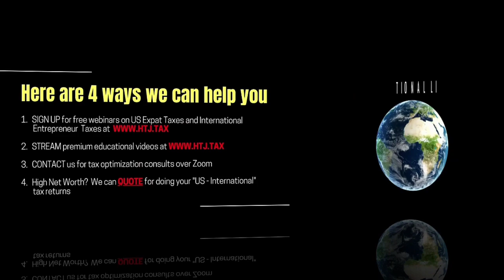[ Offshore Tax ] Tax advice for those moving from the US mainland to Puerto Rico.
Puerto Rico offers a compelling alternative to expatriation. U.S. citizens who become bona fide residents of Puerto Rico can maintain their U.S. citizenship, avoid U.S. federal income tax on capital gains, including U.S.-sourced capital gains, and avoid paying any income tax on interest and dividends from Puerto Rican sources.
The expatriation rules do not apply to U.S. citizens who relocate to Puerto Rico because relocation does not require any renunciation of U.S. citizenship. Therefore, if an individual relocates to Puerto Rico, the move does not result in an expatriation tax.
Further, U.S. citizens and resident aliens living in Puerto Rico are generally subject to U.S. tax on their worldwide income. However, a bona fide resident of Puerto Rico for an entire taxable year may exclude their income from sources within Puerto Rico from their U.S. federal income tax.
 An individual is considered to be a bona fide resident of Puerto Rico only if he or she satisfies all of the following three conditions: (1) physical presence test, (2) tax home test, and (3) closer connection test. A special rule applies for the year of the move.
The taxpayer moving to Puerto Rico must file Form 8898 with the IRS and Form 1040 for the year of the move. Form 8898 requires the taxpayer to provide information concerning compliance with the above requirements.
Further, Chapter 2 of the Incentives Act offers tax incentives to individuals who relocate to Puerto Rico. For an individual to qualify under Chapter 2 of the Incentives Act, he or she must be considered a resident individual investor (“Resident Individual”).
A Resident Individual is defined as a person who is domiciled in Puerto Rico by having a physical presence in Puerto Rico for at least 183 days during the taxable year and has not been a resident of Puerto Rico for the ten years before January 1, 2020. Further, Resident Individuals must apply for and obtain a tax exemption decree under Act 60.
A one-time fee of $5,000 must be satisfied and deposited into a special fund to promote the relocation of Resident Individuals to Puerto Rico to obtain access to the approved and signed tax exemption decree.
Further, all Resident Individuals that hold a Tax Exemption Decree must comply with an annual contribution of $10,000 to a duly organized and registered nonprofit organization in Puerto Rico.
Lastly, a Resident Individual must purchase a residential property in Puerto Rico within the first two years after obtaining the decree.

TIMESTAMPS:
0:00 INTRO
0:10 Steps on how to make a transition by moving to Puerto Rico
2:00 Moving to Puerto Rico as an investor
3:00 Income tax returns in Puerto Rico
4:42 OUTRO

DERREN JOSEPH:
What advice or how do you advise US persons who are thinking of making that move from the Mainland to Puerto Rico? What are the steps you would normally take, in helping them make that transition?

GIANCARLO ESQUILIN:
Well, commonly at first actually, if you're actually willing to move, right? And to comply with the US tax law, because this is a full exemption, but it's provided to the extent that you comply with the US tax law because Puerto Rico will give you the exemption, right?